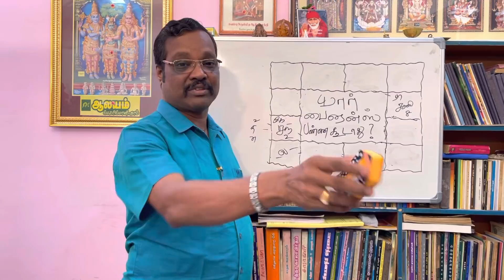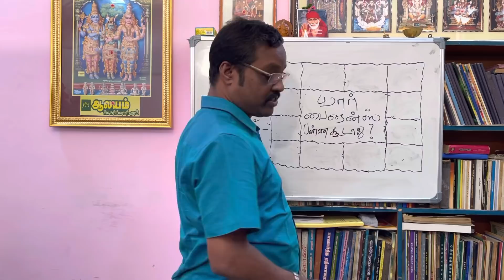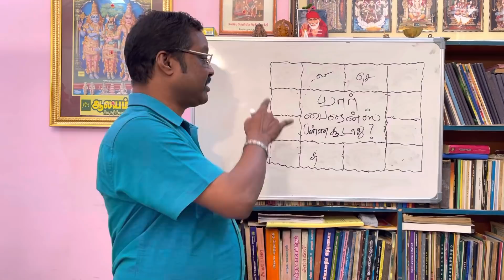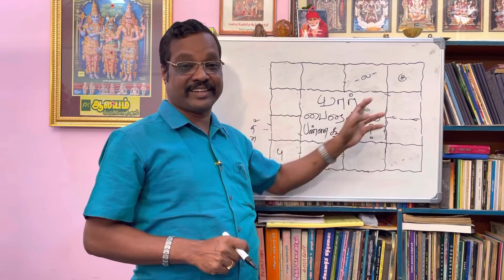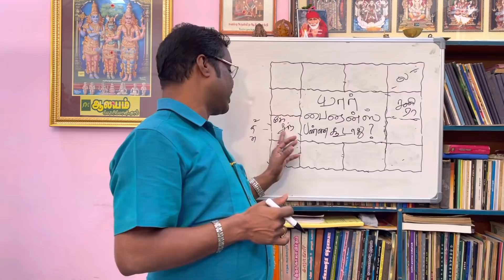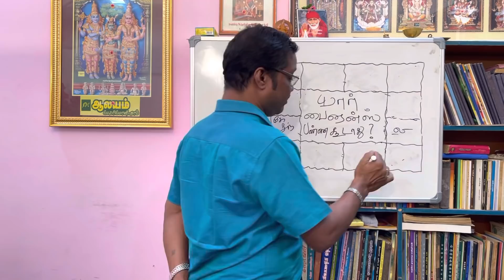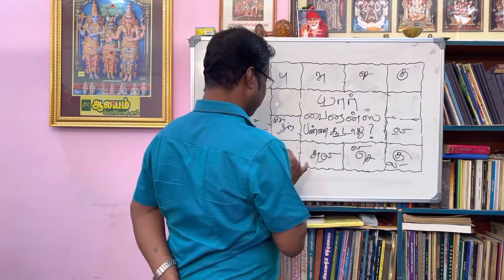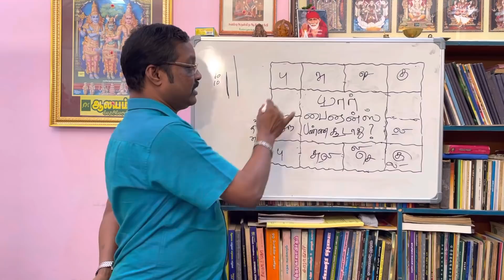யார் செய்யக்கூடாது? Who Will Be Don't Finance Business ? By Aalayam G.Swaminathan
பைனான்ஸ் தொழில் யார் செய்யக்கூடாது? Who Will Be Finance Business Not Good? By Aalayam G.Swaminathan

திருப்பூர் -தமிழ்நாடு